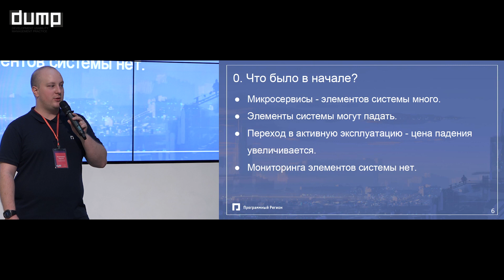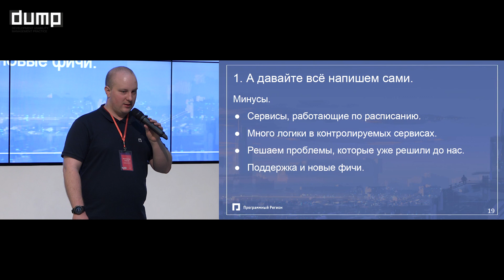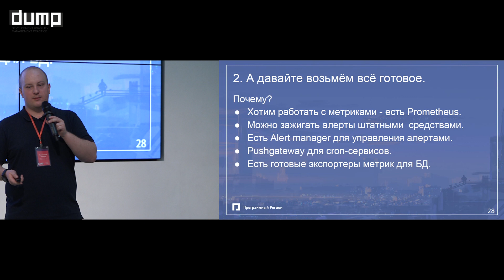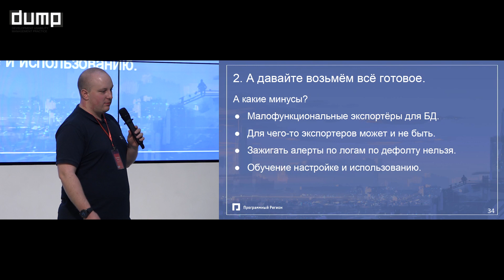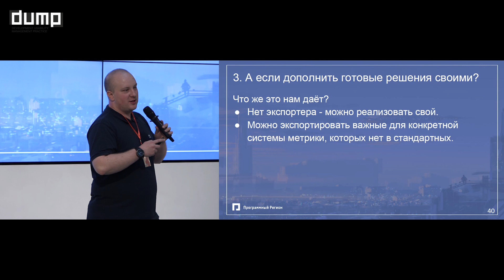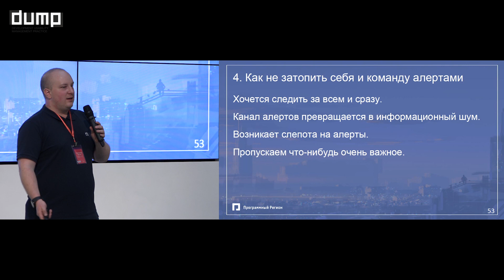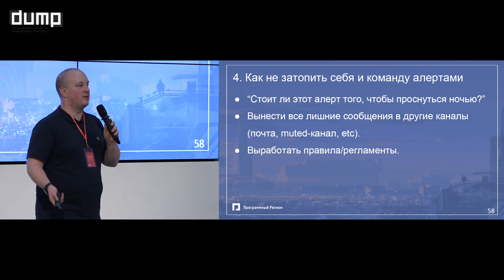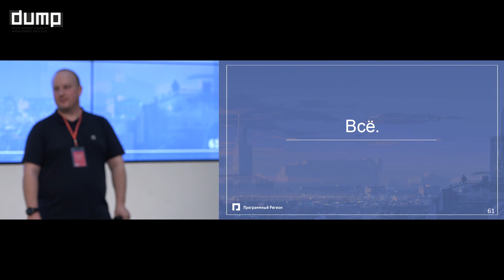Как не начинать день с обсуждения: "А что у нас сегодня упало?". Георгий Поликарпов